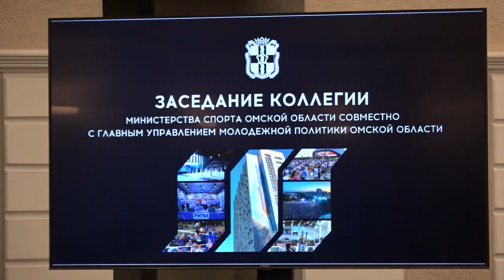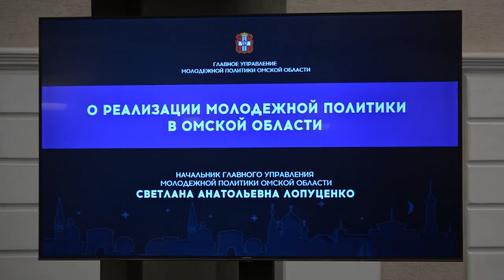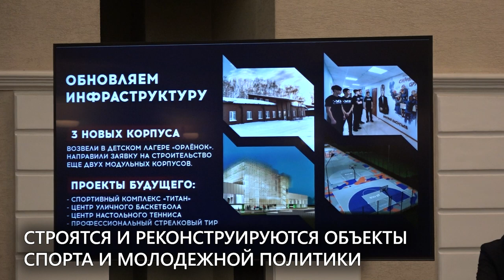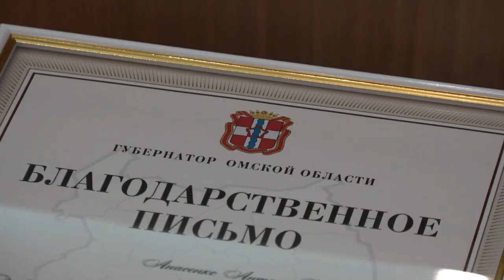Коллегия Минспорта и Главного управления молодежной политики